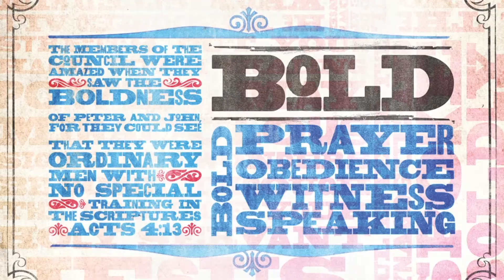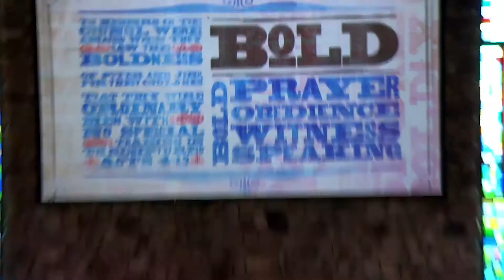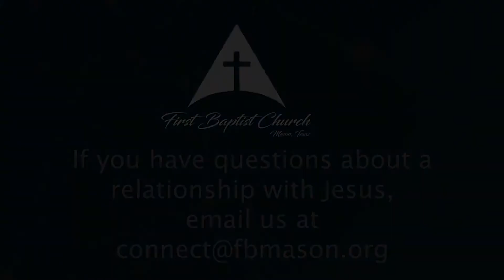Bold Obedience--Bold Series Week 4--Bryan Cawley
Week 4 of "Bold"